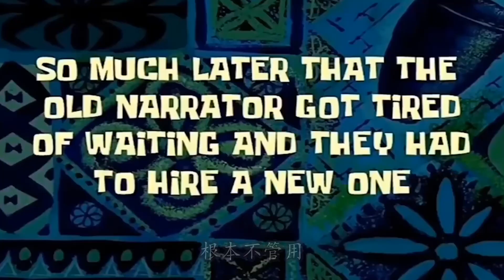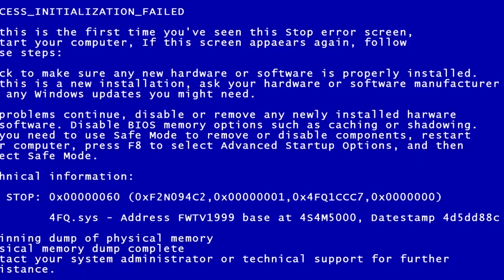MC我的世界：村庄超大盔甲传送门，你会进去寻找宝物吗？【老玩家小熊】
村庄超大盔甲传送门，你会进去寻找宝物吗？

小伙伴们，我是小熊呀
小熊每天都会发布不同的影片
欢迎大家来观看我的影片呀
让我们在MC中开心度过每一天